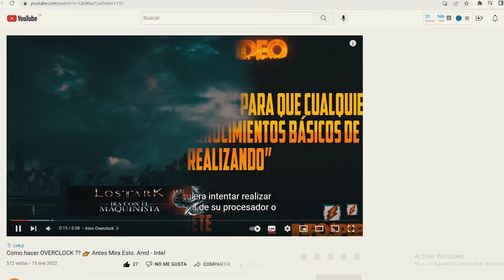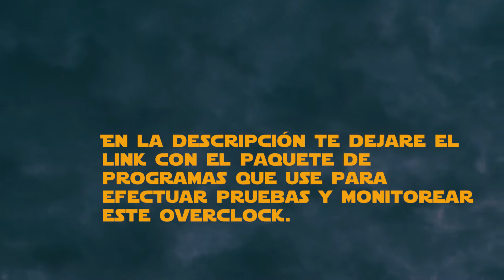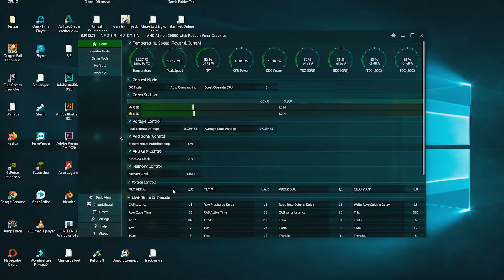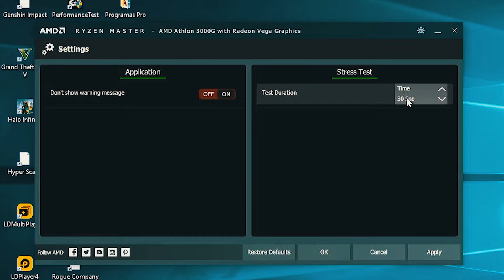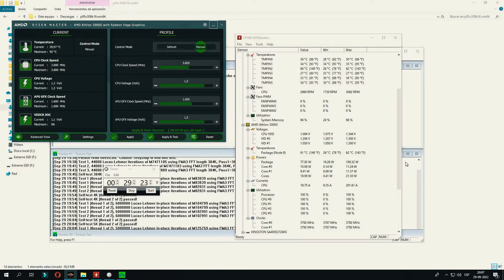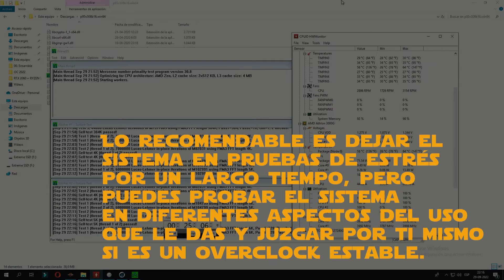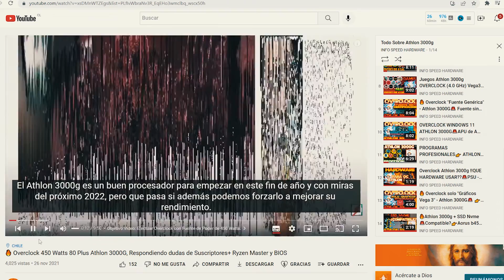🔥 Overclock Athlon 3000G con RYZEN MASTER A 4.0 GHZ 🚨 👉APU DE AMD ECONOMICA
🚨En este video realizaremos un Overclock al Athlon 3000g con el programa AMD RYZEN MASTER.
Con RYZEN MASTER podremos realizar OVERCLOCK de manera rápida y sencilla a nuestros procesadores de AMD, y podremos sacar el Maximo potencial a este ATHLON 3000g.
Para confirmar que es uno de los procesadores económicos que nos permitirá realizar de todo en este 2022.🚨

🚨Les recuerdo que efectuar overclock siempre puede conllevar algún riesgo, por lo cual queda bajo su propia responsabilidad tomar los resguardos pertinentes.🚨

👉Índice
00:00 Intro.
00:12 Como efectuar Overclock a Athlon 3000g.
00:24 Conceptos del Overclock.
00:32 Componentes que se usaron para este overclock.
01:08 Métricas Procesador modo Stock.
01:48 Programas Usados para overclock.
01:56 Procedimiento para efectuar Overclock.
03:13 Primer test Overclock.
03:44 Segundo test Overclock.
03:58 Prueba de estabilidad overclock.
06:01 Overclock Final 4.0 Ghz.
06:37 Métricas procesador Overclock.

👉COMPONENTES.
-Gabinete: Trendsonic Antiguo.
-PSU: DM 750 Watts.
-CPU: Athlon 3000g.
-Cooler: Stock.
- Mother: Aorus B450 Elite V2.➞
-RAM: 2 X 8 GB 3200 mhz Delta Force.➞
- Disco : Kingston 240GB.➞
- GPU: Gráficos integrados Vega 3.

amd